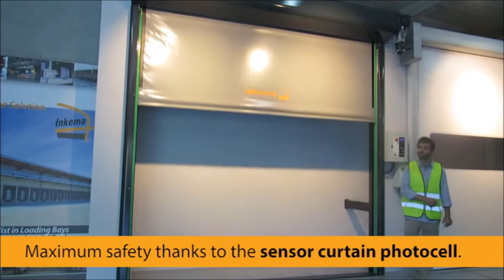Automatic roof Kochi/Automatic telescopic roof Kochi/Automatic louvers Kochi/Automatic glass roof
Our product range includes Automatic Gate Opener Installation, AUTOMATIC DOOR Dealers in Kerala, Home Security System Dealers in Kerala and Automatic Gate Dealers in Kerala. Our main product is boom barrier dealers in Kerala, Remote controlled gate dealers in Kerala, kerala. We offer best automatic gate price, CCTV camera price, Rolling shutter price in Kerala.